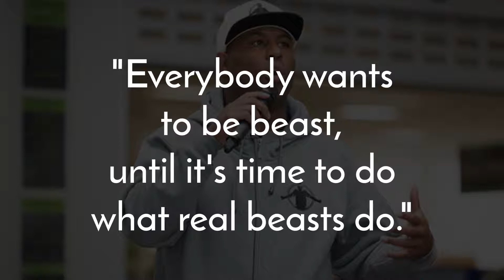Eric Thomas 5 Rules For Success | Change Your Life With These Rules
Thomas was born in Chicago, IL and raised in Detroit, Michigan. Born from a teenage single mother and later on due to him realizing this and after various arguments with his parents and aunts, he dropped out of high school and lived homeless on the streets of Detroit for two years.

If you have any kind of questions or suggestions, comment it!